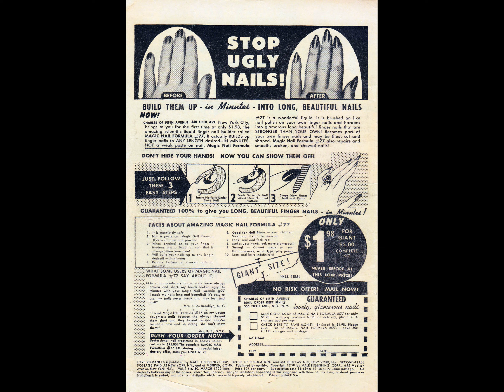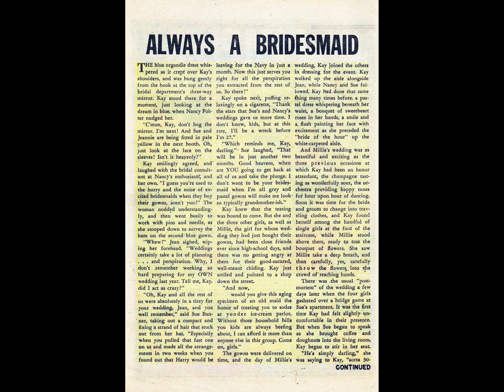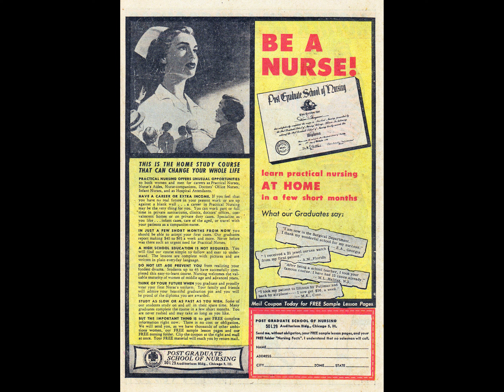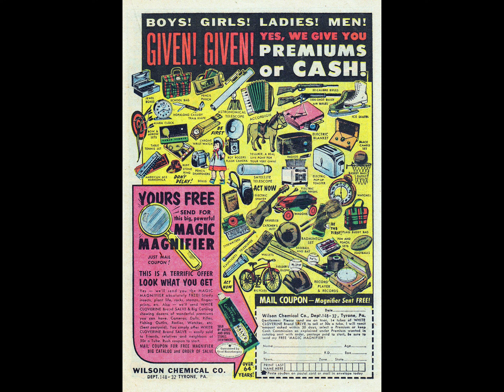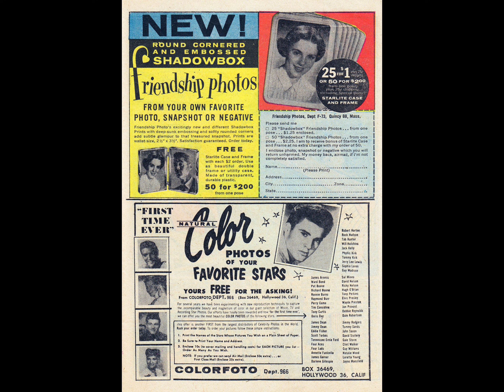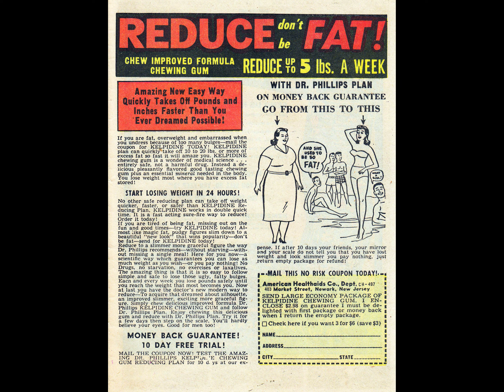Love Romances 080 comic book